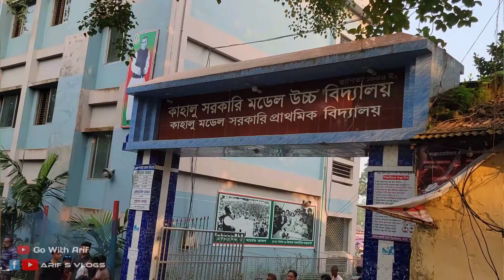কাহালু জামাই মেলা || Kahalu Jamai Mela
কাহালু সরকারি মডেল উচ্চ বিদ্যালয়, কাহালু,  বগুড়া

My Gear  :

1. GoPro Hero 9
2. Samsung A51
3. Samsung S21 Ultra 5G
4. Dji Mini